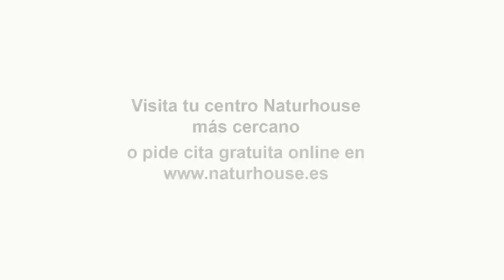¡Brutal! Génova se harta de Guardiola y la da 6 días para que cierre un pacto con Vox o a la calle